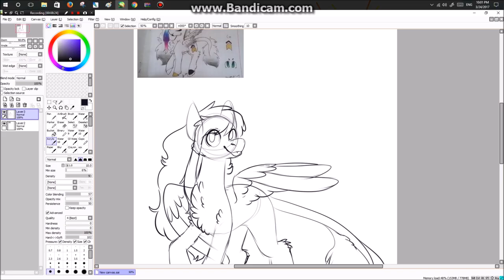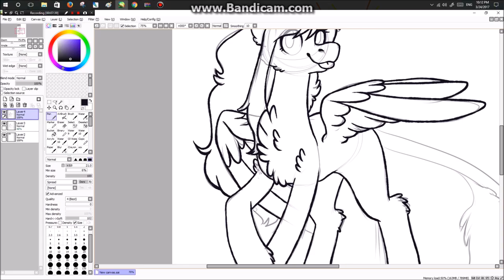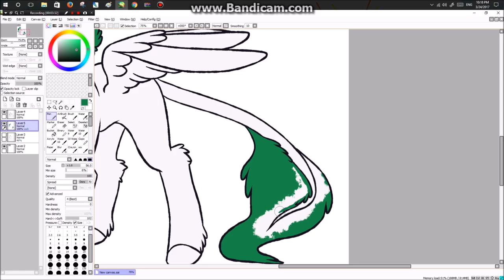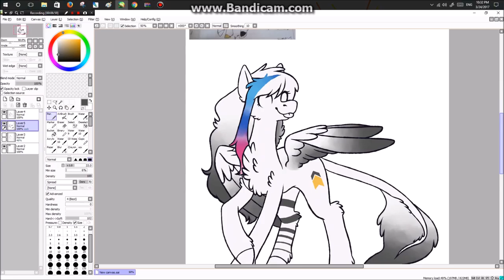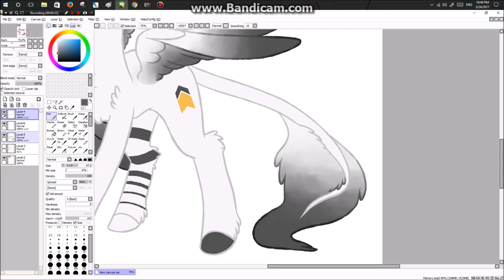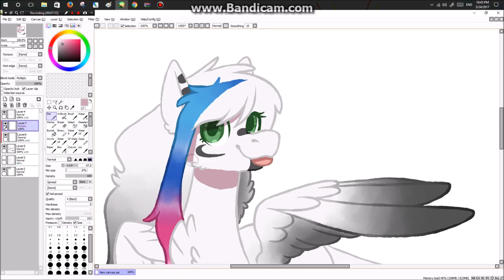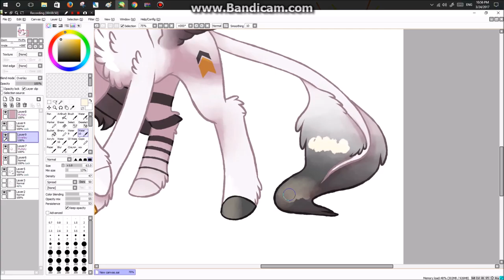art trade with neru art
this is the fluffiest pony ive ever drawn!!!

songs:
katy perry - chained the the rhythm (workout remix)
cash cash - i like it loud